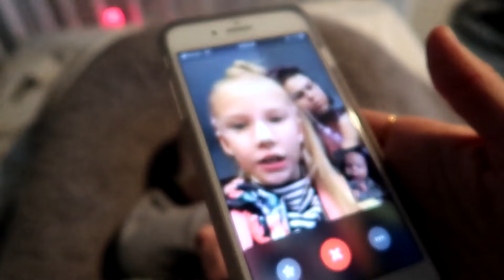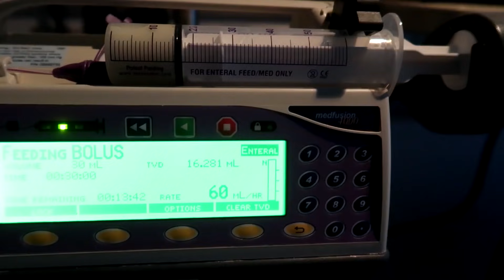LEARNING NEW THINGS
rVIAU2bZF6w
More Below 👇🏻👇🏻
Watch the Meet the Millers, daily family vlog,  (Derek, Bre, Brielle, Boden, Ember, Cosy and Baby Jensen) as we go about our day! The baby has some big doctors appointments where we get good news and bad news.

 activity

BREMILL